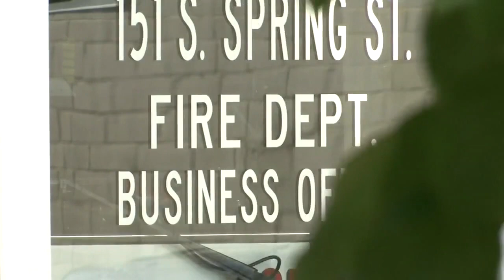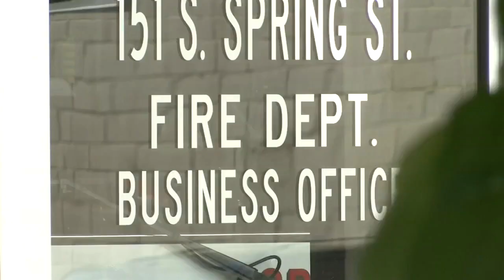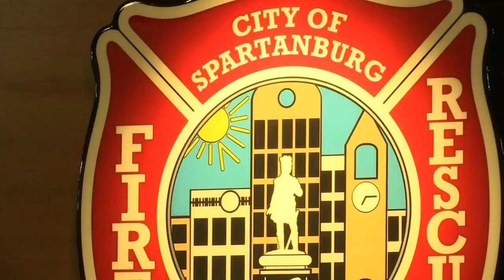Firefighters receive first raise in more than a decade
Jarvis Robertson reports.